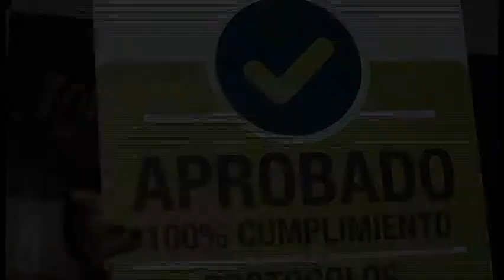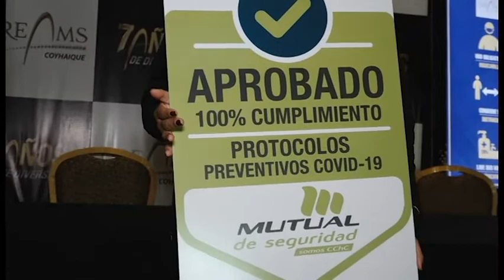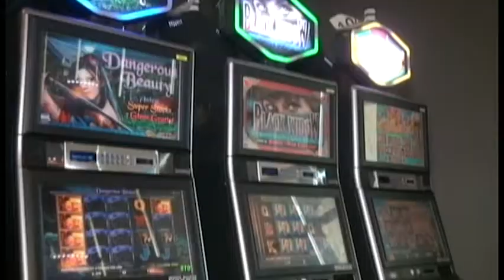Mutual Casino Dreams